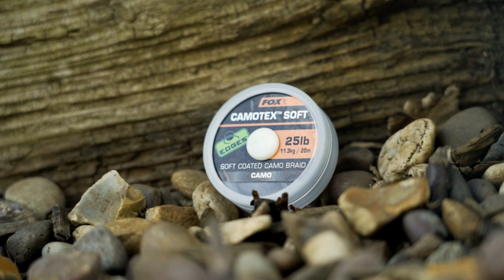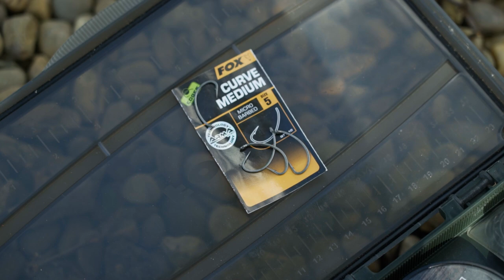Master Casting To Catch More Carp | Mark Pitchers' Top Tips | Carp Fishing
In this video Mark Pitchers' heads over to one of his Syndicate waters where the carp go up to 60lb+ but are also very tricky to catch. Mark believes that there is 1 key skill, that most are yet to master, that can put more fish on the bank. What is that skill? Casting!

Mark says that a well placed, controlled cast, where the lead and rig enter the water discretely can put more fish on the bank, especially on pressured waters.

Watch this video to find out Mark's top casting tips that will give you that extra EDGE over other anglers.